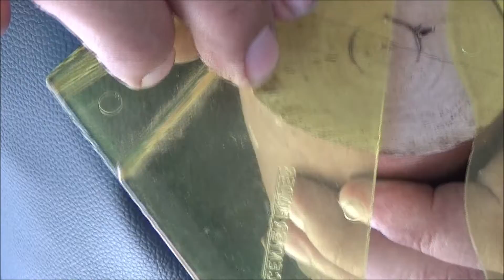Gatling firesteel | HSS firesteel striker with burnt guava wood handles | yes, you can win them.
Thank you for your time. It took me two hours to do these handles. Watch this video to see how you can win this set.